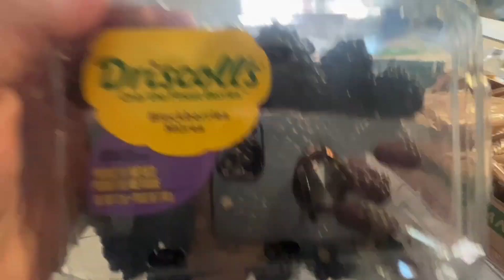🔴Home update Luces/ mini Costco haul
Este canal Es familiar. Somos mama y hija hacemos vlogs,  cocinando y platicando , de  belleza cortes tintes etc. tutorials,compras de ofertas de tiendas y también de tiendas de segunda mano

STAR SHOPPERS canal link